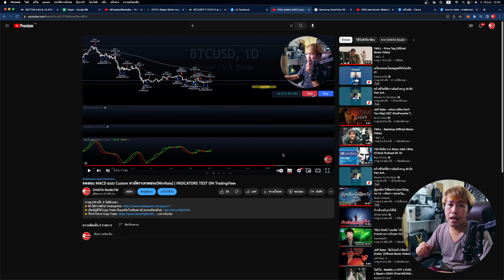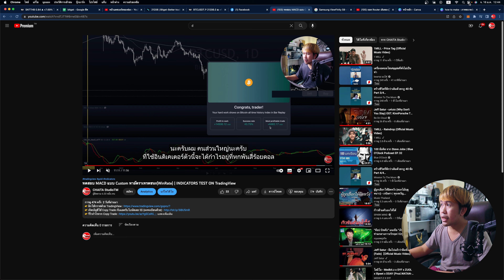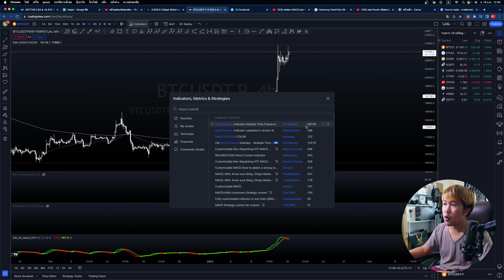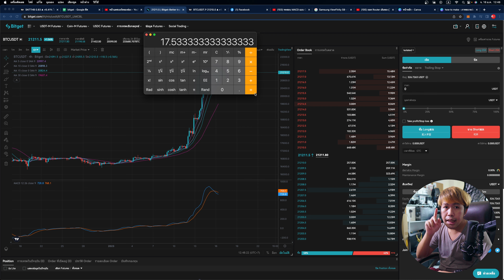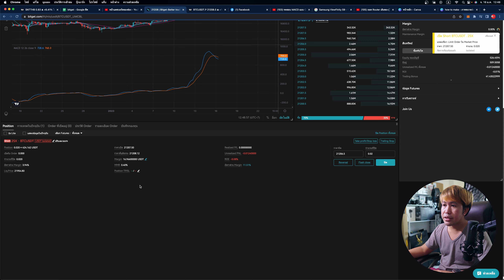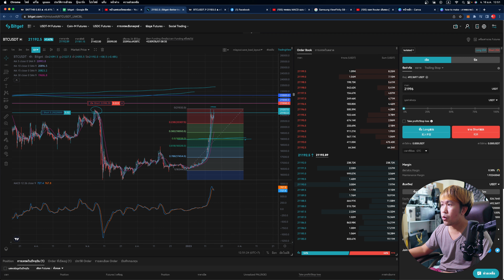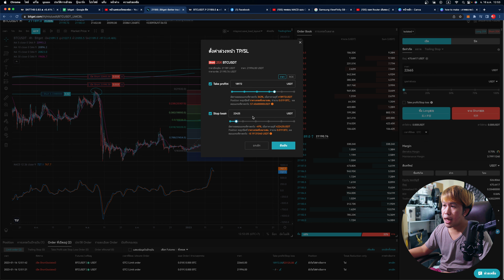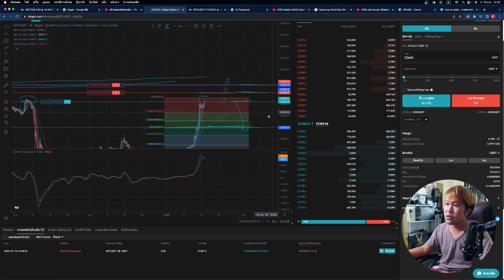สอนเทรดฟิวเจอร์ด้วย MACD แบบ Custom บน Bitget | Crypto Future Bitget EP.2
👉 เปิดบัญชีใช้ Copy Trade กับแอดรับโบนัส 5 $ เลย
👉 ลงทะเบียนสมัครกิจกรรม
👉 ระยะเวลาแคมเปญ: 3 มกราคม 2023 เวลา 16:00 น. - 31 มกราคม 2023 เวลา 22:59 น. (UTC+7)
ผู้ได้สิทธิ์: เฉพาะผู้ใช้จากช่อง CHAITA StudioTM เท่านั้น
เครื่องมือการเทรด: Futures Trading & Copy Trading
Starter Pack จำนวน 4 แพ็กเพื่อมือใหม่สำหรับคุณ
🎁รางวัล 1: ลงทะเบียนและยืนยันตัวตน KYC ให้สำเร็จเพื่อรับโบนัสการเทรด 5 USDT (ผู้ใช้ 300 คน)
🎁รางวัล 2: เมื่อมียอดการฝากสุทธิขั้นต่ำ $100 ในระยะเวลากิจกรรมและเทรดฟิวเจอร์ครั้งแรก รับโบนัสการเทรด 10 USDT (ผู้ใช้ 300 คน)
🎁รางวัล 3: เปิดประสบการณ์ครั้งแรกกับ Futures Trading ซึ่งรวมไปถึง Copy Trading โดยมีปริมาณการเทรดขั้นต่ำ 5000 USDT รับโบนัสเพิ่มสูงสุด 20 USDT (ผู้ใช้ 300 คน)

สิทธิประโยชน์เพิ่มเติม
🎁รบเงินชดเชยหาก Copy Trade ครั้งแรกถูกชำระบัญชี (Liquidated) เงินชดเชยอยู่ในช่วงระหว่าง 15 USDT ถึง 50 USDT โดยระบบจะสุ่มแจกจ่ายไปยังบัญชี (ผู้ใช้ 300 คน)

ข้อกำหนดและเงื่อนไข:
1. ระยะเวลาแคมเปญ: 3 - 31 ม.ค. 2023 โดยจะประกาศรายชื่อผู้ได้รับรางวัลทั้งหมดในวันที่ 31 ม.ค.
2. แคมเปญนี้มีให้เฉพาะสำหรับผู้ใช้จากช่อง CHAITA StudioTM เท่านั้น
3. ยอดฝากสุทธิ = จำนวนเงินฝากทั้งหมด - จำนวนเงินถอนทั้งหมด
4. หากมีพฤติกรรมประสงค์ร้ายหรือไม่สุจริต เช่น การร่วมกิจกรรมโดยใช้หลายบัญชีใน IP Address หรืออุปกรณ์เดียวกัน จะไม่มีสิทธิ์ในการได้รับรางวัล
5. ระบบจะแจ้งเตือนผู้ได้รับรางวัลภายในเจ็ด (7) วันหลังจากอีเวนต์สิ้นสุดเพื่อให้มาเคลมรางวัล
6. ผู้ใช้ที่เข้าร่วมทุกคนต้องปฏิบัติตามเงื่อนไขการให้บริการของ Bitget อย่างเคร่งครัด
7. Bitget ขอสงวนสิทธิ์ในการตีความขั้นสุดท้ายเกี่ยวกับอีเวนต์นี้